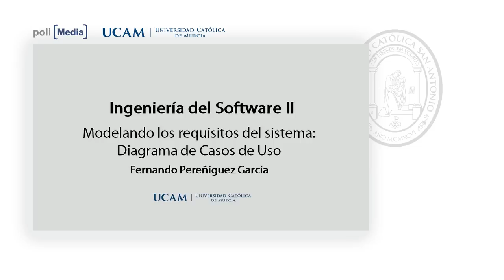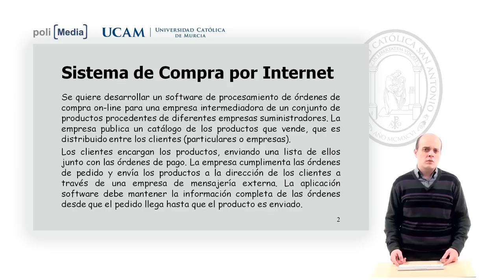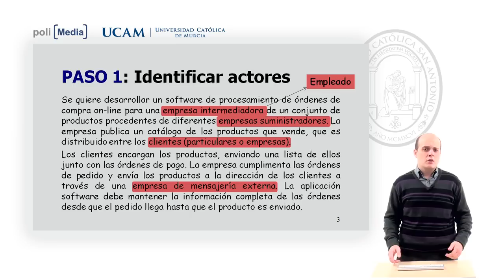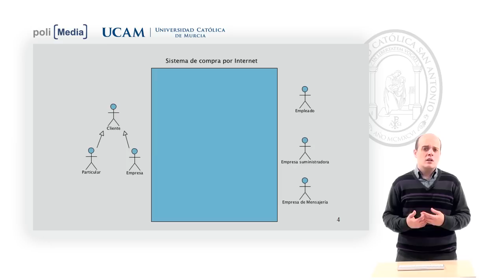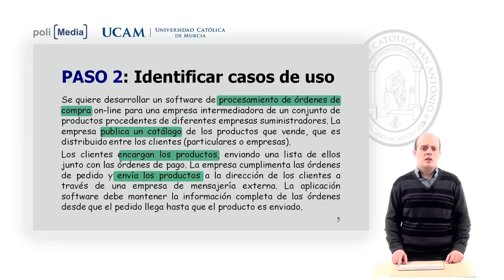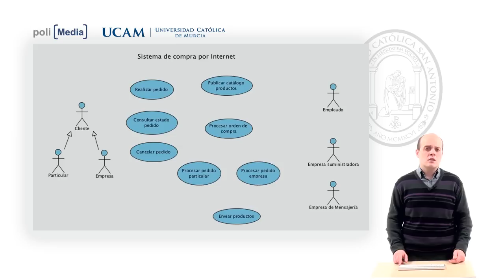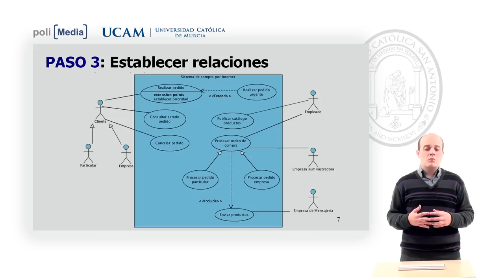Ingeniería del Software II - Modelado de requisitos con UML (Casos de Uso) - Fernando Pereñiguez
Modelado de requisitos con UML (Casos de Uso)